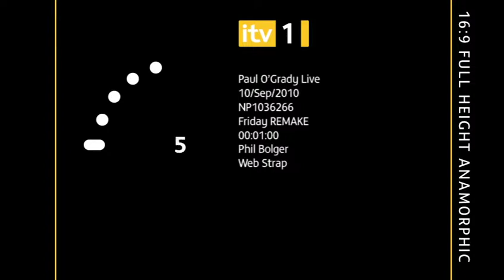Paul O'Grady Promo 2010